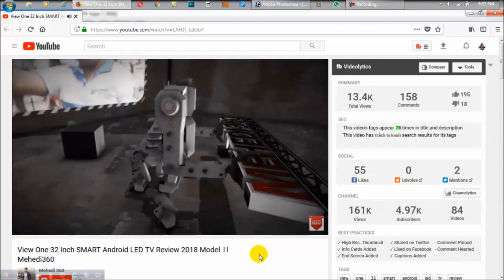Led Monitor Price in Bangladesh ।। সস্তাই নতুন মনিটর কিনুন ।। Mehedi360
Cheapest Led Monitor  in Bangladesh . You can Buy this led monitor with lowest price in BD From R-One Computers . I Review this Product only For My Viewers Request . I Read Every Comment and 100% reply . You can Use This Monitor as LED Tv By USING TV Card .

ভিডিও টি শেয়ার করে জানিয়ে দিন যদি আপনার ভালো লাগে , যদি মনে হয় কোন বিষয় উন্নতি করার দরকার অবশ্যই সমালোচনা করুন ।
আপনাদের ভালোবাসা আজকে এতো দূর পর্যন্ত "MEHEDI 360" কে নিয়ে এসেছে , আমি চাইনা এই জনপ্রিয়তা হারাতে ।
পাশে থেকে আমাকে অনুপ্রেরণা দিয়ার জন্য আপনাদের কাছে আমি কৃতজ্ঞ ।
R-ONE COMPUTERS
Elephants Road Branch
Tuesday OFF
Market Name - Alpona Plaza ,2nd Floor ,315,316 Number Shop
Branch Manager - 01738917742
Mirpur Branch
Sunday OFF
Bheramara Branch
Friday OFF
mehedi360,
sohag360,
Best LED Monitor Cheapest Price in Bangladesh,

buy cheap hp/asus/samsung monitor,
led monitor in dhaka,
মনিটরের দাম,
lg monitor 4k,
bangla tutorial,
sony rangs,
best monitor 2018,
monitor,
gaming monitor 2018 budget,
led monitor under 3000 taka,
review new monitor ,
unboxing new monitor 2018,
best led monitor under 5000